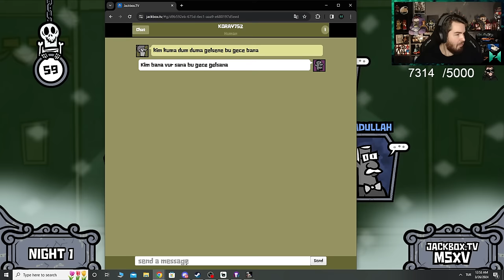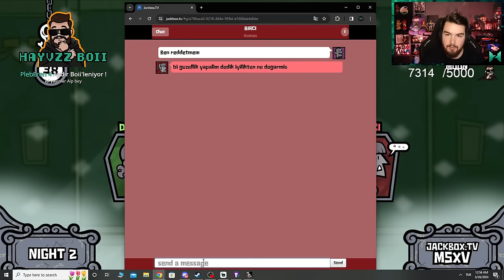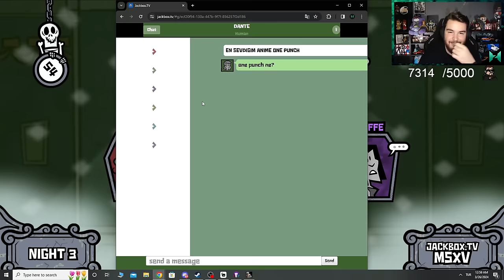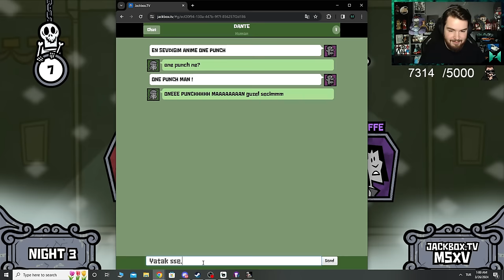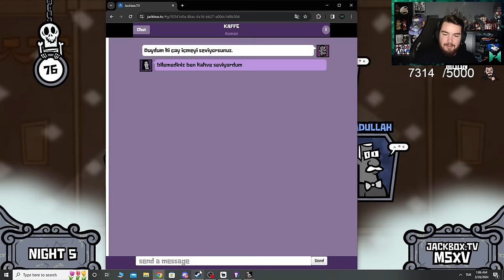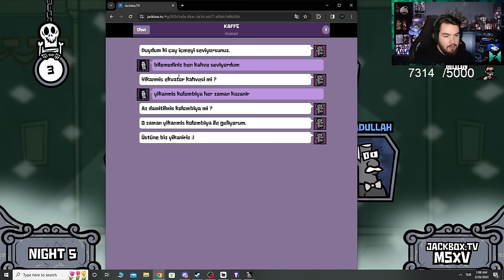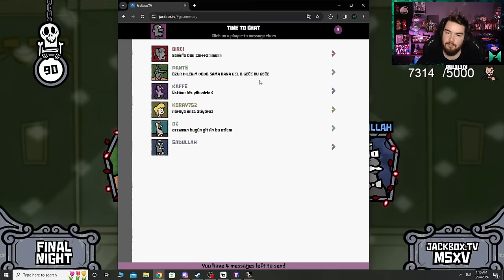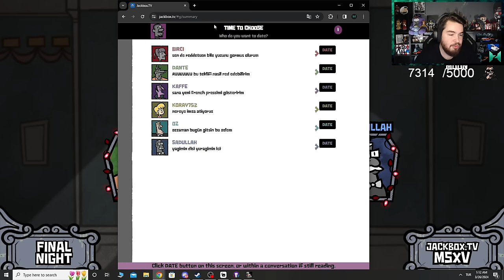ENTRİKALI AŞKLAR ! | The Jackbox Party Pack